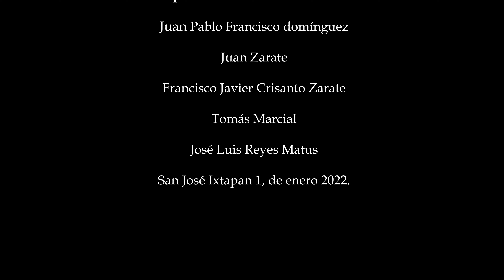Compartimos una Chilena Chatina que grabamos en San José Ixtapan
Compartimos una Chilena que grabamos en Ixtapan con los amigos del Grupo Pasión de Tierra Chatina, disfruten de esta excelente interpretación de nuestros Paisanos Chatinos
Saludos a la gente de Ixtapan
PRODUCCIONES QUIAHIJE
Fotografía y video profesional